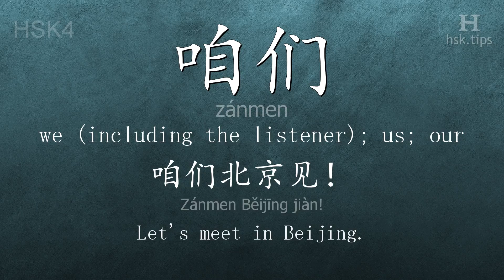Chinese HSK 4 vocabulary 咱们 (zánmen), ex.1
In this video the chinese character is from HSK level 4. And it is "咱们", pinyin: "zánmen", which means "we (including the listener); us; our".
Listen to native mandarin speakers saying "咱们" and the example: "咱们北京见！", it means "Let's meet in Beijing."